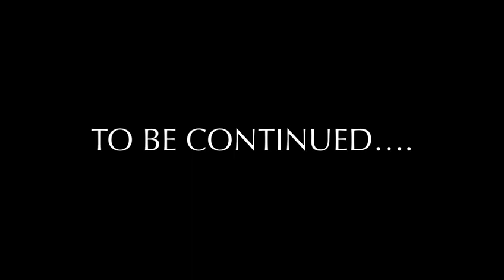Lego The Christ: episode 9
Video from Calvin